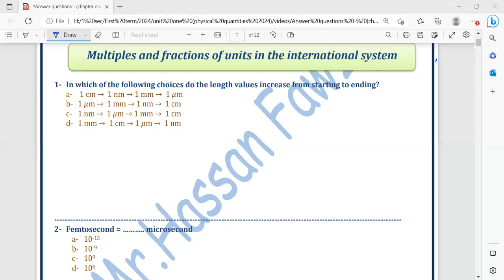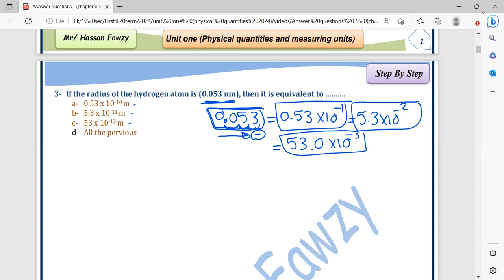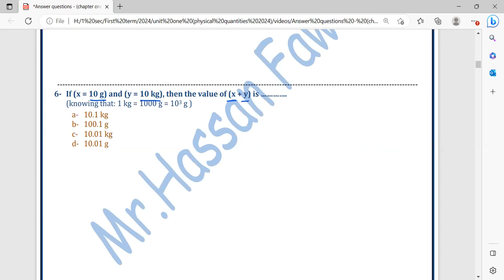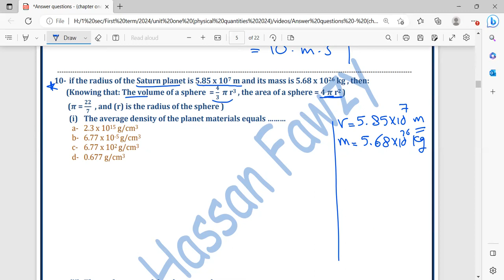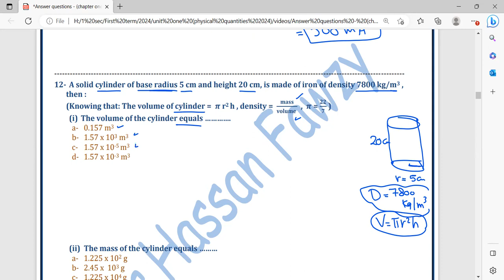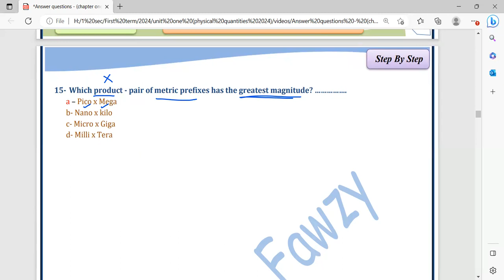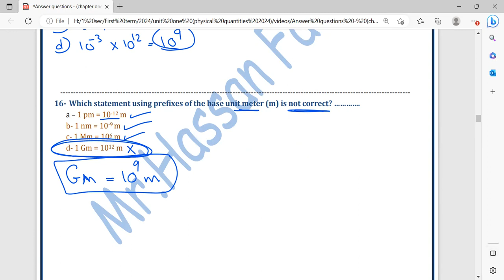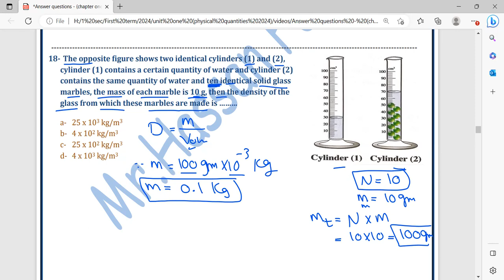(Physics) Answer questions - unit one - chapter one - lesson one - (part two) (1 to 18)